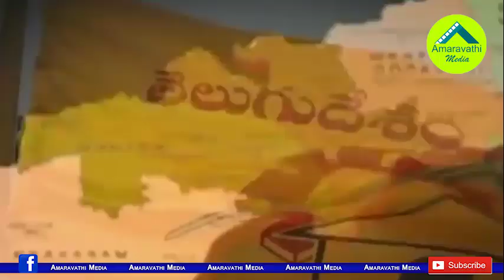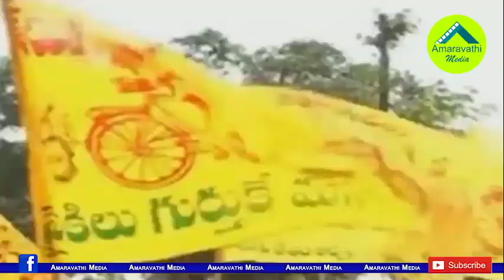మోడీ ప్లాన్ తోనే దూకుడు పెంచిన చంద్రబాబు..!| PM Modi Plan Behind Chandrababu political aggression..!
We Know that the Prime Minister Narendra Modi is preparing to One Nation, One Election. If this is in effect, the Andhra Pradesh could hold elections within three years. Political analysts believe that this is why the former chief minister, TDP Chief Chandrababu Naidu has become politically aggressive.